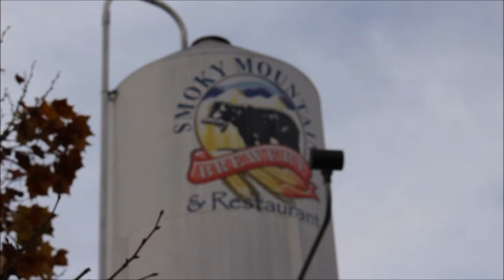I Called GEORGE LUCAS For A Role In His Next Movie | Smoky Mountain Brewery (Knoxville, TN)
First stop in Knoxville takes me to Smoky Mountain Brewery.

Beer Under Review:
Coconut Porter

Smoky Mountain Brewery
11308 Parkside Drive